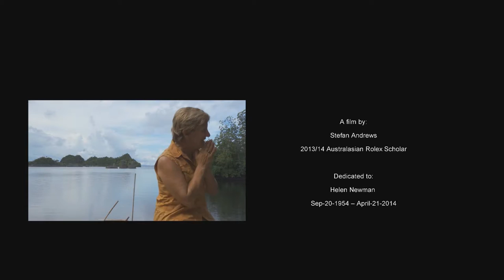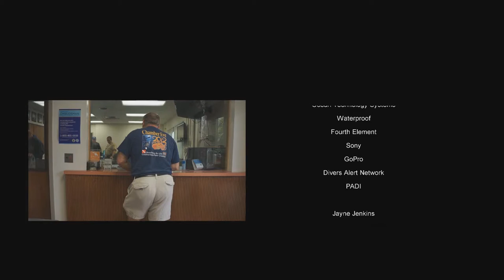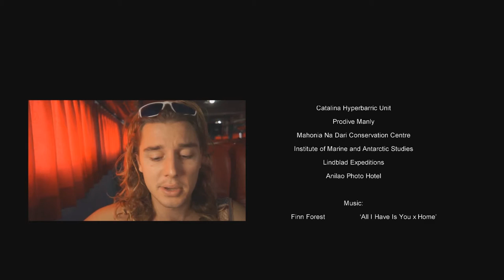Stefan Andrews, "A Natural Connection" - 2013 OWUSS Australasian Rolex Scholar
A year in the life of Stefan Andrews, 2013 Australasian Our World Underwater Rolex Scholar